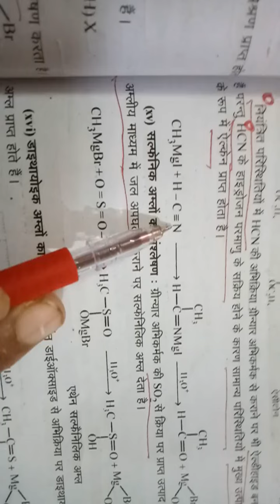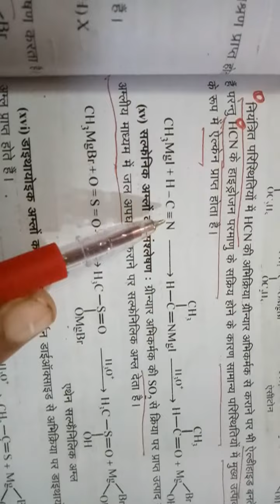chemical reactions of Mg organometallics ch -2 Bsc -lll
By  Mahima  Sharma